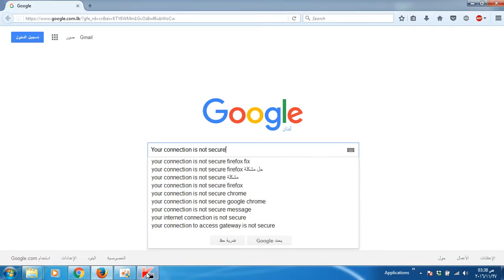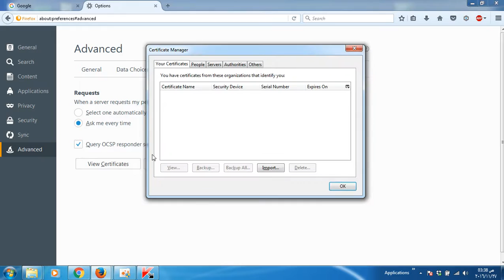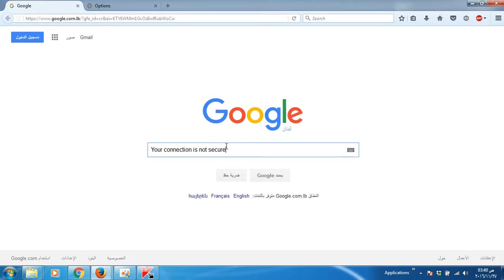Your connection is not secure حل مشكلة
Fix "Your connection is not secure" Fix!!!
مشكلة - مشكله في فايرفوكس Your connection is not secure
حل نهائي لمشكلة your connection is not secure في متصفح فايرفوكس
Insecure Connection - "Your connection is not secure"  Firefox